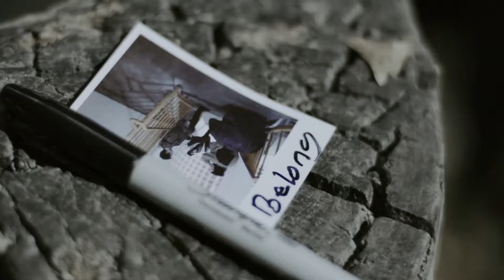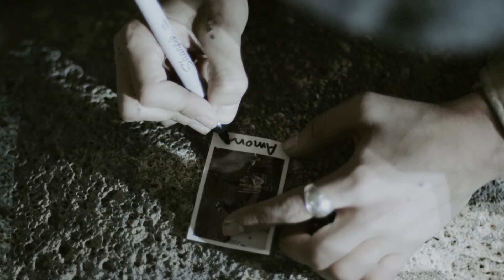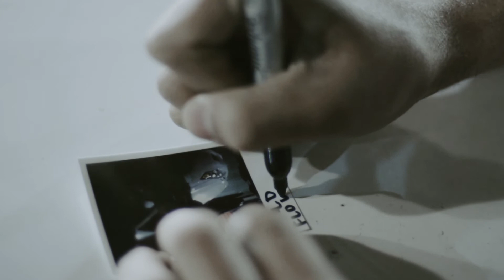"Feel" by Surly, directed by Brianna Wollard